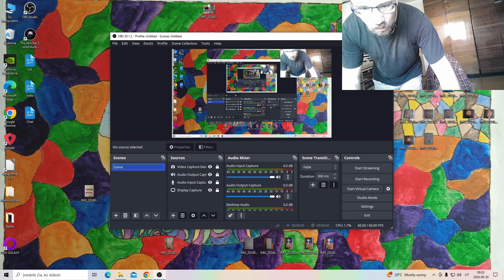My pyrography works: Night's wings.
This time I created a vampire. In this piece I used pyrography and colored pencils.